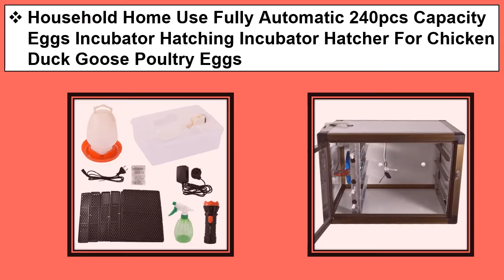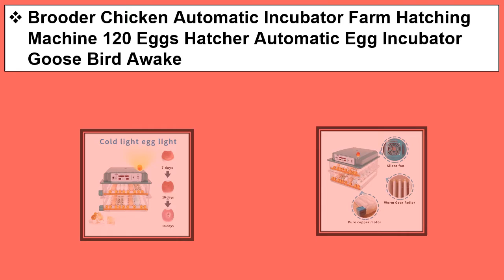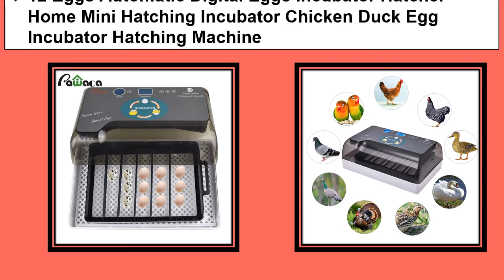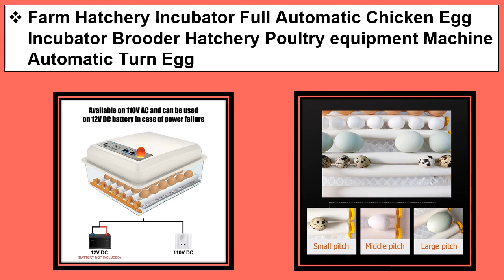Top 5 Best Egg Incubators In 2021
1. Farm Hatchery Incubator Full Automatic Chicken Egg Incubator Brooder Hatchery Poultry equipment Machine Automatic Turn Egg

2. 12 Eggs Automatic Digital Eggs Incubator Hatcher Home Mini Hatching Incubator Chicken Duck Egg Incubator Hatching Machine

3. 4-35 Egg Hatchers Large Capacity Birds Eggs Incubator For Chicken Poultry Quail Turkey Egg Digital Automatic Egg Incubation Tool

4. Brooder Chicken Automatic Incubator Farm Hatching Machine 120 Eggs Hatcher Automatic Egg Incubator Goose Bird Awake

5. Household Home Use Fully Automatic 240pcs Capacity Eggs Incubator Hatching Incubator Hatcher For Chicken Duck Goose Poultry Eggs